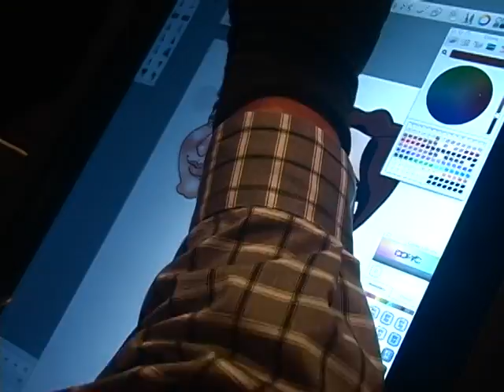Live Digital Caricatures with Caricatoons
Digital Caricature Cartoons drawn live at an event